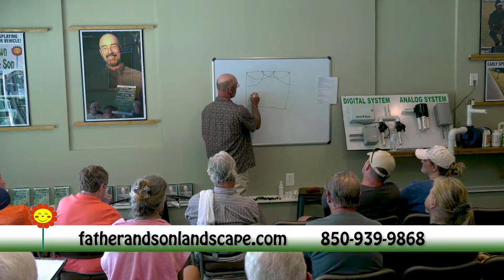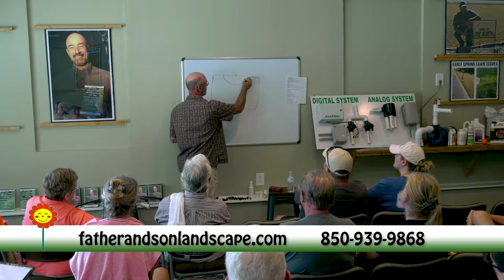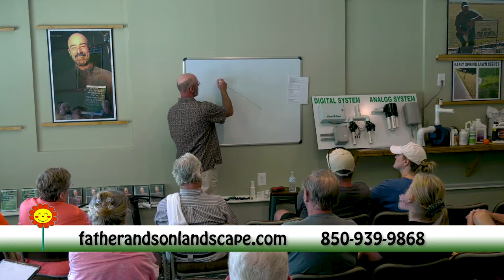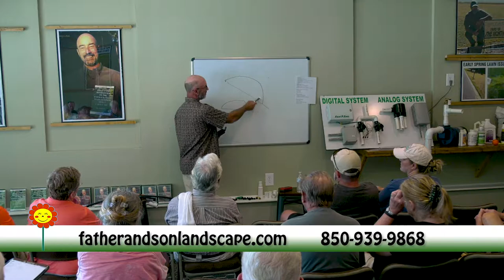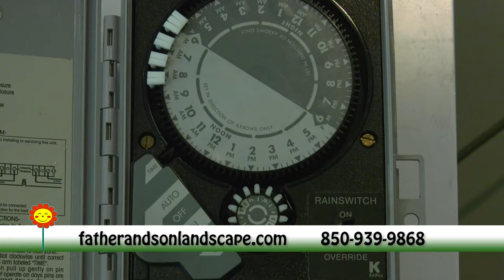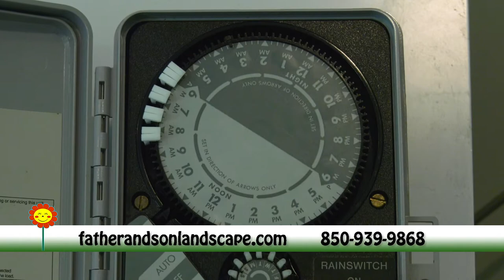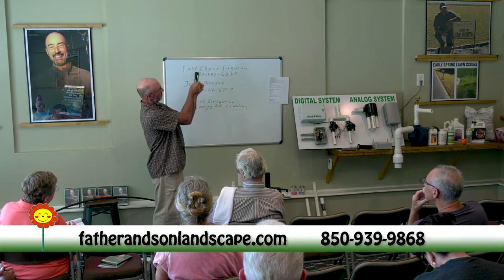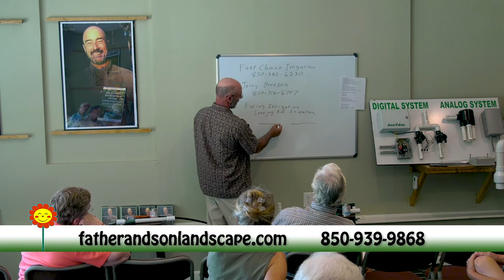Father And Son Pest and Lawn Solutions - Irrigation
Hi, I’m Skip Orth, owner of Father and Son Pest and Lawn Solutions. I’ve been solving lawn problems for homeowners right here along the Emerald Coast for over 25 years.

The Emerald Coast is one of the most difficult areas in the entire country to keep a lawn healthy! Our sandy, nutrition deprived soil is very poor. Certain weeds we have here along the Emerald Coast are so aggressive they will choke out an otherwise healthy lawn. Our sub tropical climate is ideal for a variety of insects and diseases that attack and destroy lawns. As well as, inconsistent rainfall requires ever changing irrigation requirements and specialized knowledge of sprinkler systems. All these challenges put together, require quite a bit of expertise to keep a lawn healthy over the long run!

June 2019